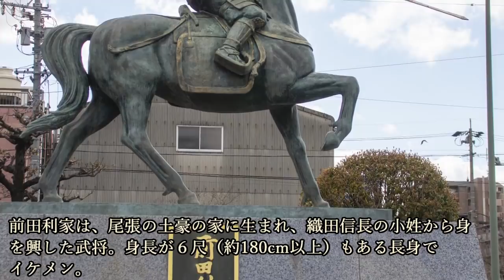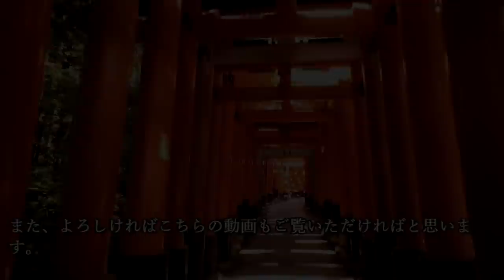ソロバン殿さま・前田利家 ケチと呼ばれたその真意とは？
～目次～
■前田利家ざっとプロフィール
■戦場にまでソロバンを持ち込んだ武将
■貧乏のつらさを知った浪人時代
■人件費をけちって命がけの夫婦喧嘩
■利家流　お金の貯め方
■前田家、金貸しをはじめました。
■利家、涙の遺言決済

～画像～

～音源～